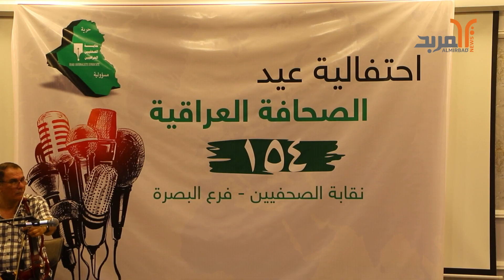بذكرى تأسيس الصحافة العراقية .. نقابة الصحفيين في البصرة تحتفل وتكرمهم